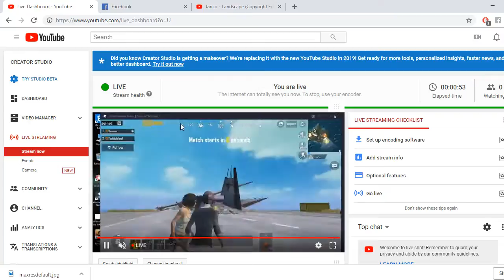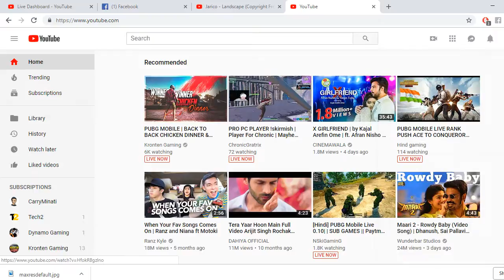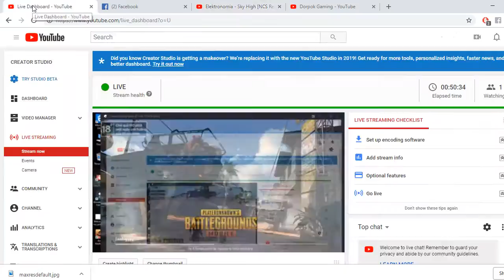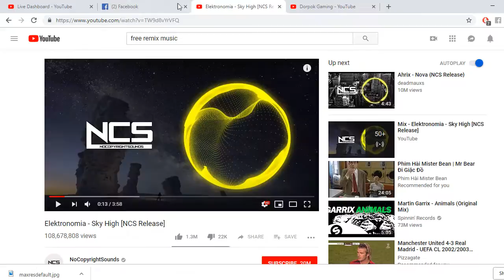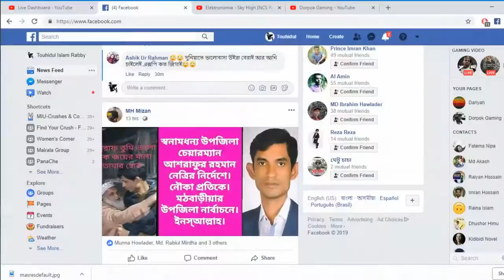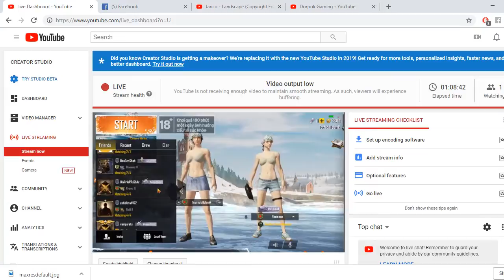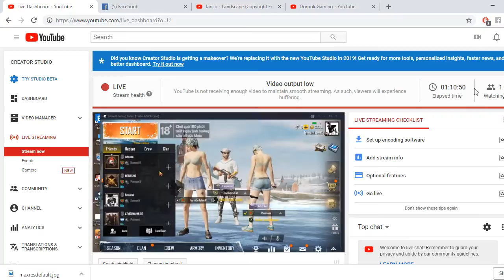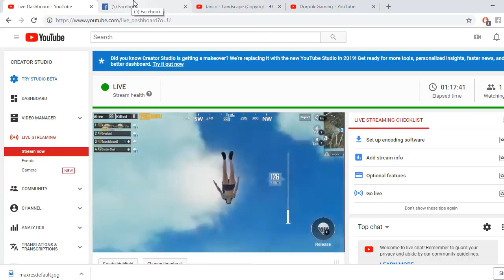The PAN Challenge | PUBG MOBILE LIVE | SUBSCRIBE & JOIN ME | Gaming Live Stream